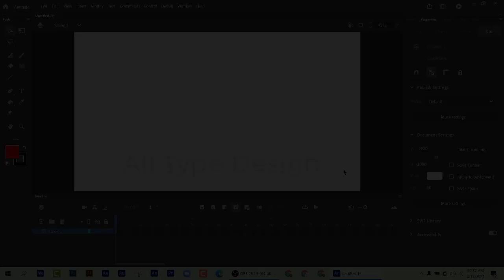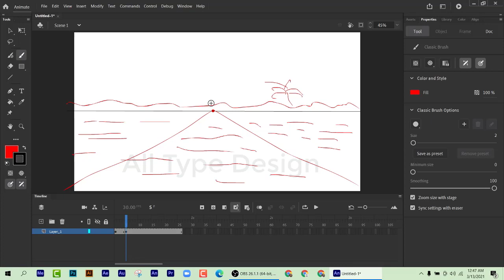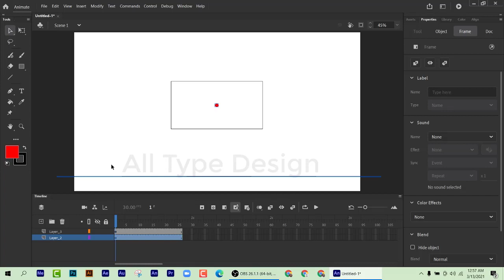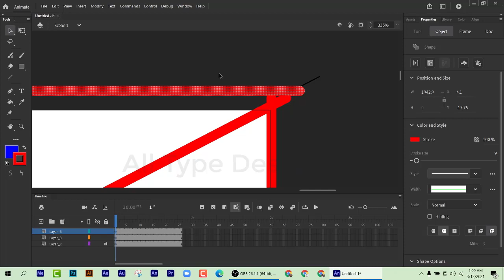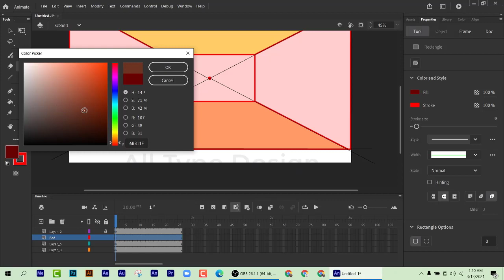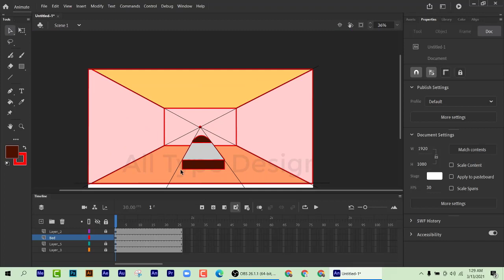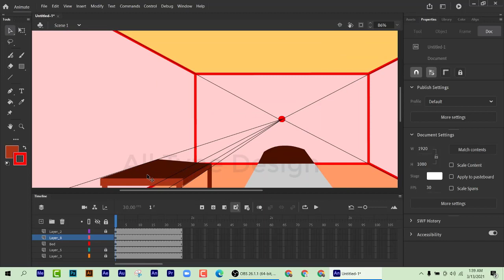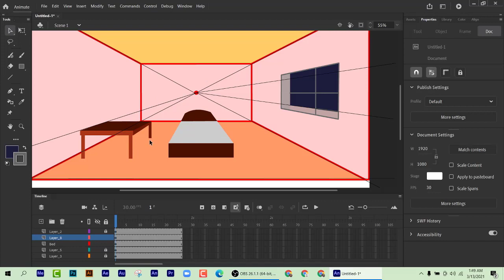How to create [background] one point perspctive for cartoon story animate cc bangla [class-15] 2021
This is a video for learning 2d animation in bangla. Here, you can learn adobe animate CC in bangla. You can also know how to make background by one point perspctive in animate cc 2021. Background creating for cartoon story project in amimate cc bangla.
In this video you will learn 2d animation in Adobe animate cc accurately and easily. Thank you all.